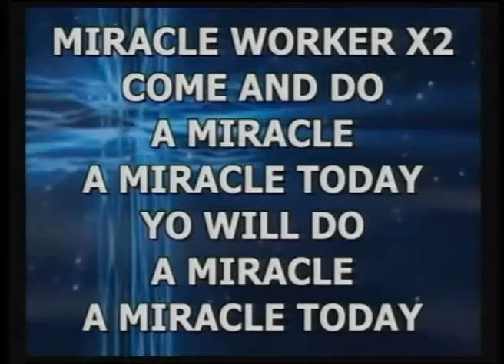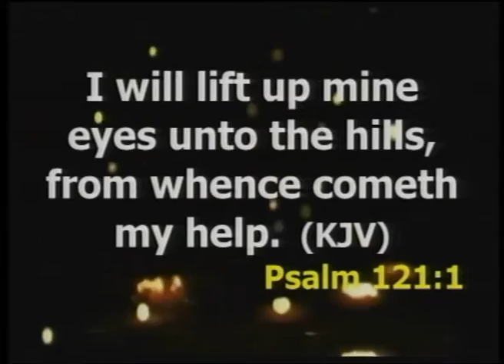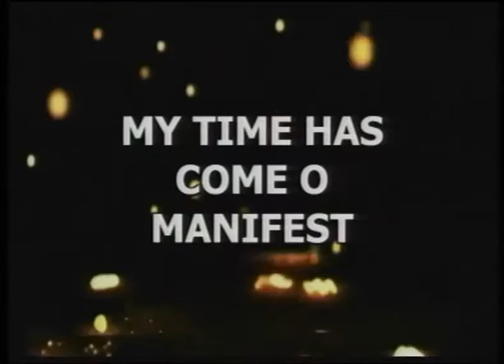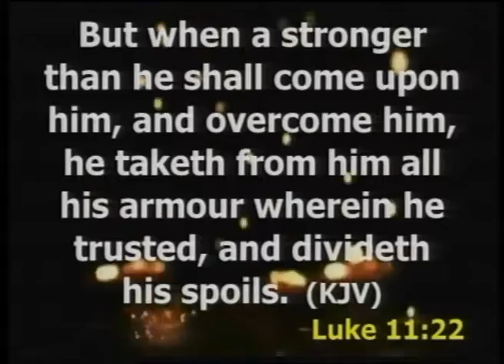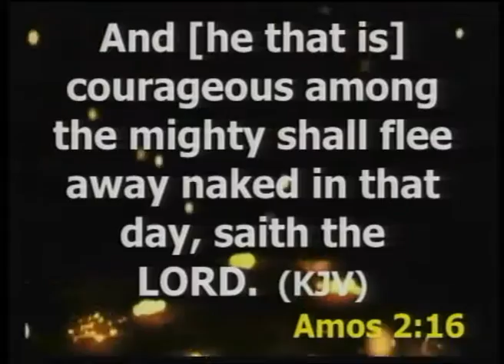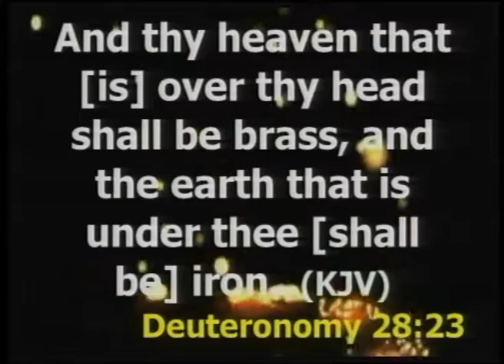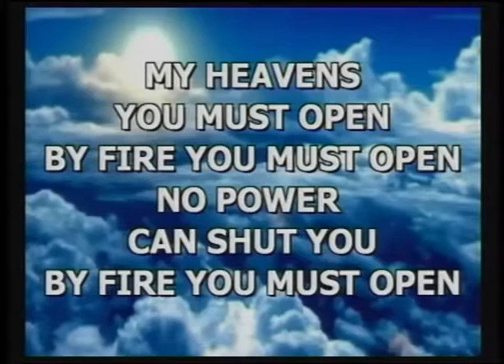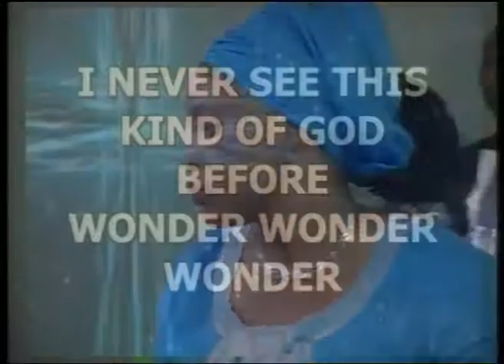NOGATA SEPTEMBER 2016. PASTOR EZEKIEL ADELEKE ATAYERO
NIGHT OF GATHERING AT THE ALTAR